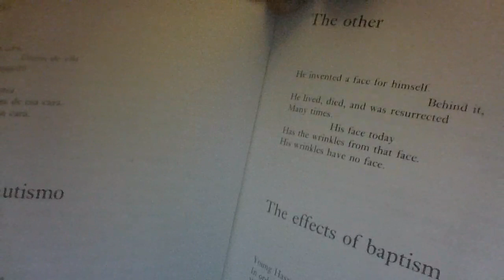El Otro by Octavio Paz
Poetry reading in Spanish and English of El Otro by Octavio Paz